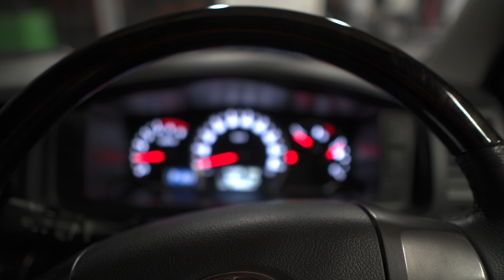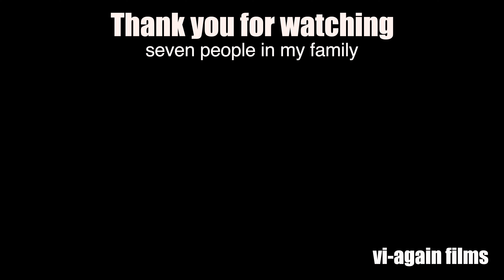ハイエースのエンジン音の違いを聞き比べ！好きな人しかきっとわからないw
【SMS＆ホームページ 】

sony 10mm-18mm F4：
sony 18mm-105mm F4
sigma 16mm F1.4
sony 35mm F1.8
Gopro hero9